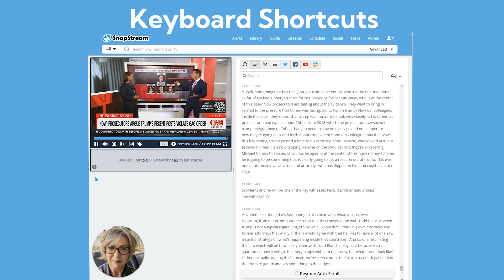How To Use SnapStream Keyboard Shortcuts